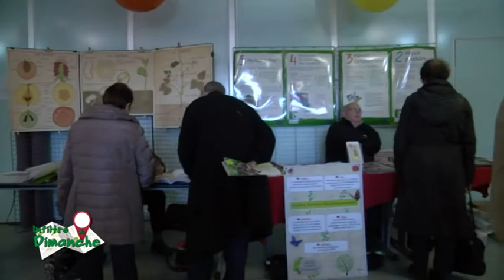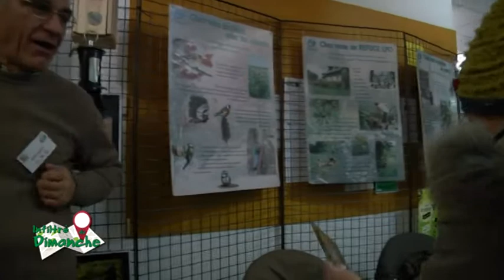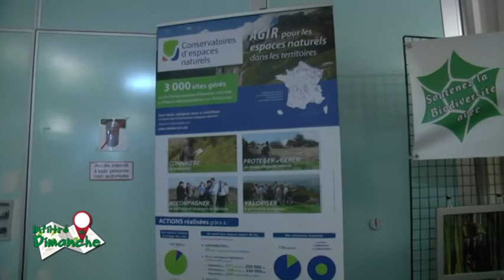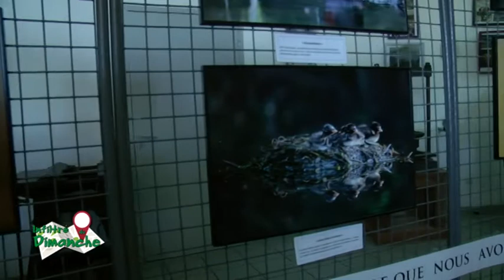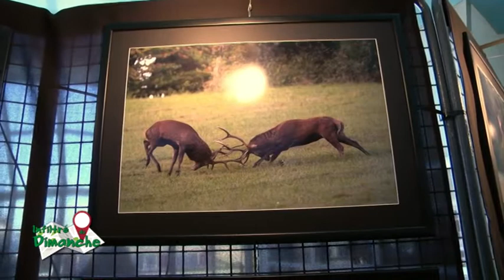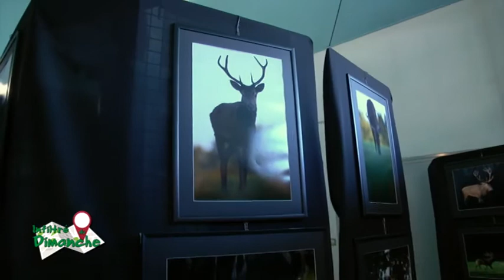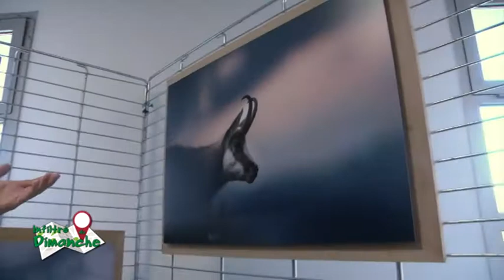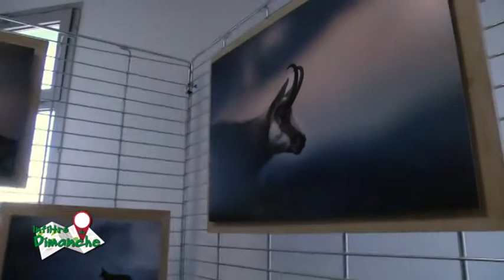L'infiltré du dimanche : Festival Nature et Environnement - Moncé en Belin - 2017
Direction Moncé en Belin, dans la Sarthe, pour l'édition 2017 du Festival Nature et Environnement.
ViàLMtv vous invite, comme chaque semaine, à découvrir quatre des manifestations sarthoises qui se sont déroulées dimanche dernier sur le territoire.